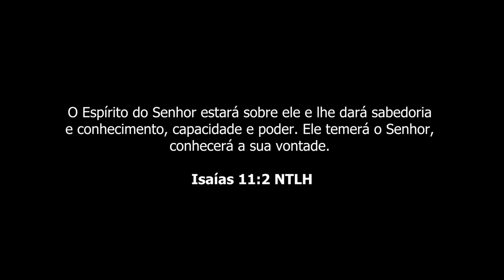Como Vencer a Depressão? | Téte a Téte com a Pri #7